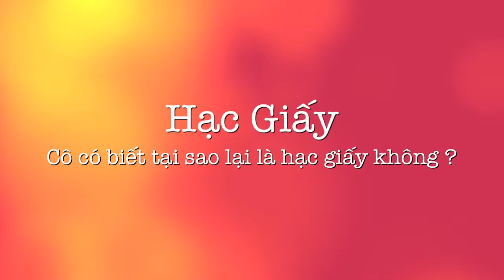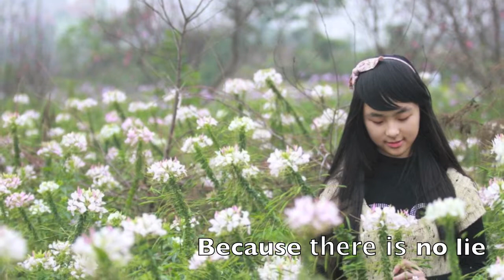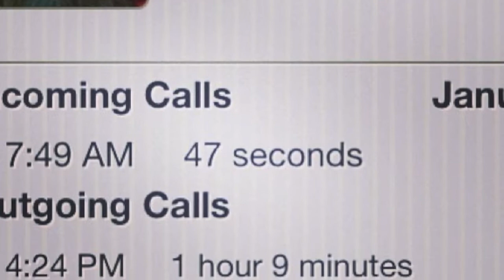Happy Birthday To My Best friend